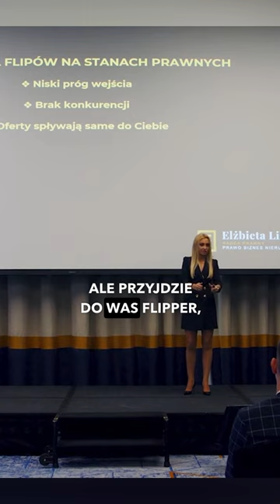Jaki Jest Potencjał Inwestycyjny Flipów Na Stanach Prawnych?